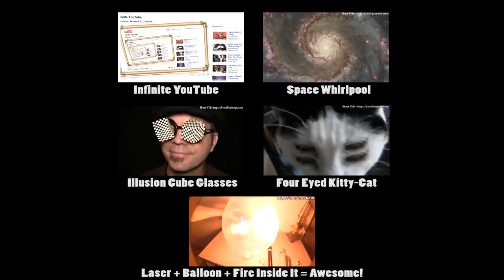🌎 Most Amazing World Illusion! - Magic World, "Qui Croire?" by François Abélanet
Most Amazing World Illusion! - Magic World
- More info about this video and music below
Created by French artist François Abélanet, "Qui croire?" (English: "Who to believe?") an anamorphic, "ephemeral" garden displayed in front of Paris' main city hall the "Hôtel de Ville".

I shot this video by hand which made the footage very shaky. I used software to stabilize the video and smooth out the shakiness which gives it a curious digitally distorted look. The reason it goes in reverse is due to there being a long line for access to the viewing point preventing a continuous one shot recording. This illusion is the result of the science of how the brain interprets imagery. Laser technology was relied upon to project the image of the globe/sphere for its construction.

The audio portion of this video is a segment of music by composer Maurice Ravel from the French ballet, "Daphnis et Chloé" first performed in Paris at the Chatêlet theatre (a very short walking distance away from Paris' main city hall).

The Most Amazing Optical Illusion!